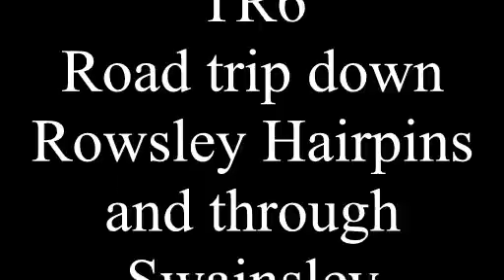Tr6 Road Trip 2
Extract from Crooked Spire Classic Run video showing TR6 going down Rowsley Hairpins and through Swainsley Tunnel.